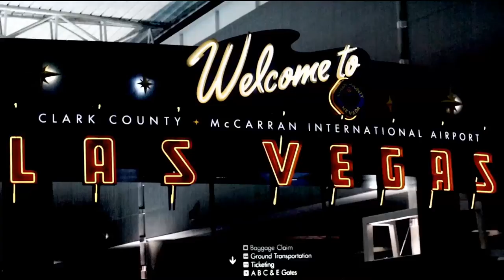Markel Brown Talks Summer League Experience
The Nets guard talks about his experience playing NBA Summer League for the second time around and having more of a leadership role with the squad.

We Are Brooklyn